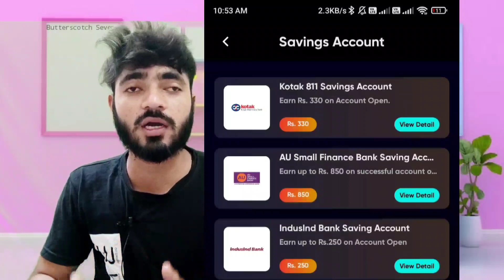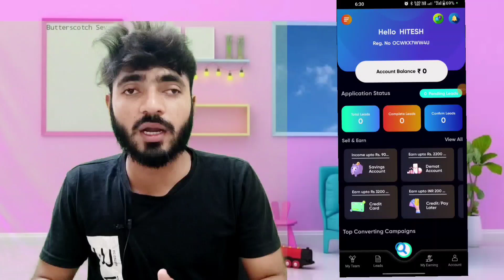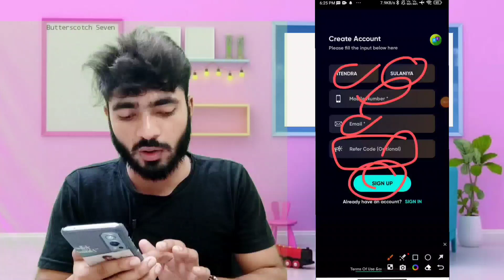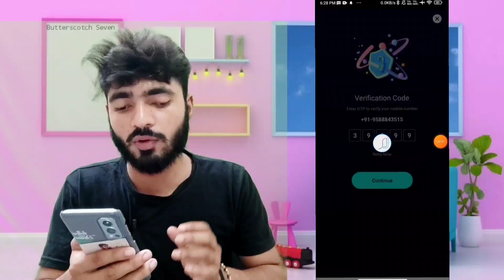Credit Code App se paise kaise kamaye, How to earn money without investment, Credit code App 2023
👉 Refer Code - M1QF5V

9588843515( WhatsApp Msg / Call any ☺️ )

.🛑🛑LOOT VIDEO 👇 🛑🛑 .

@Jitendra Sulaniya

Thanks Dil se .☺️

❤️❤️❤️ LoVe YoU My FrIeND 😊 ❤️❤️❤️

Topic Covered -

Technical sulaniya